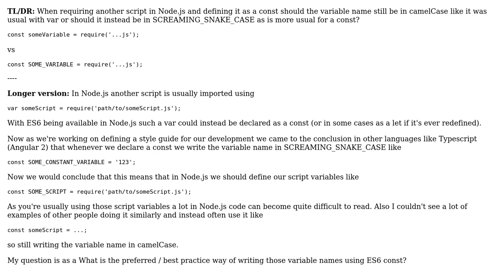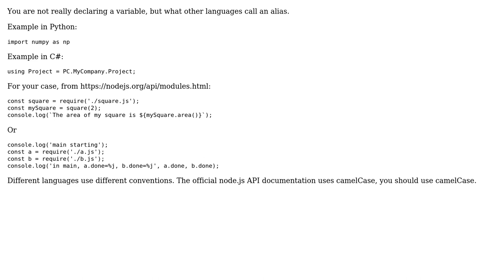Software Engineering: Node.js script const variables in SCREAMING_SNAKE_CASE or camelCase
With thanks & praise to God, and with thanks to the many people who have made this project possible! You are responsible for your own actions.